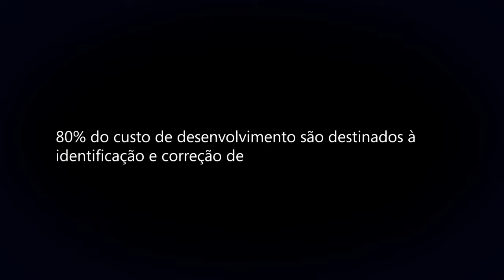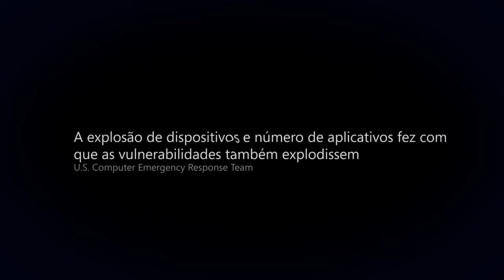JOTACOM PUBLICIDADE- Microsoft Visual Studio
Vídeo criado pela Jotacom Publicidade em parceria com a Blacknova para a Microsoft, explicando o novo programa Visual Studio, para desenvolvedores.